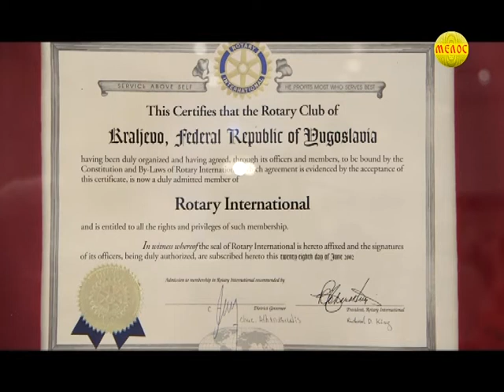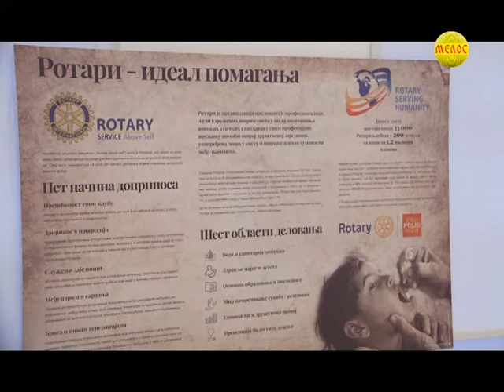KRALJEVO ONLINE: Izložba 25 godina od reosnivanja Rotari pokreta u Srbiji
KRALJEVO - Otvorena izložba 25 od reosnivanja Rotari pokreta u Srbiji i 15 godina čarterovanja Rotari kluba Kraljevo

Copyright: Agencija za TV produkciju, web i marketing “On-line”, Kraljevo
Distibution: Informativni portal Kraljevo Online
Directed: Ljubiša Lešević
Camera & Video Edit: Marijan Vučetić
Technical support: Željko Božović